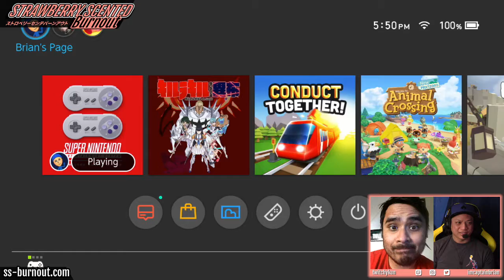SSB plays: A Link to the Past - part 5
More remote playing in the midst of the stay-at-home order! Francis gets a few upgrades and then gets through most of the Skull Woods, but not past the boss. Our buddy Mark also drops in for a chat later on in the stream.

Broadcasted live on Twitch on April 15, 2020 -- Watch live